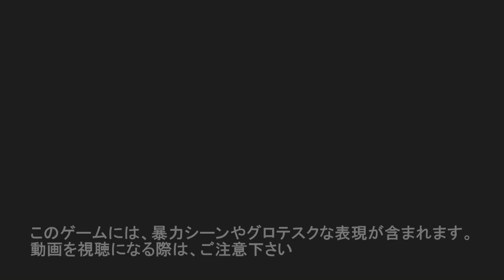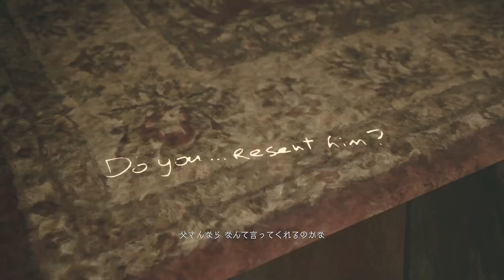#5 父と娘の物語 バイオハザードヴィレッジDLC 『シャドウオブローズ』 【ホラーゲーム,都市伝説バイオハザード,カプコン】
バイオハザードヴィレッジの追加新作ストーリー。

シャドウズオブローズ実況プレイ5回目です。

涙が止まりません…ある意味で期待していたストーリーが
体験できました。

遂に次回は最終回です。

イーサン…

観て下さい！

関連リンク
◆ルルナルTwitter

◆再生リスト
v=Cjh0QVl1S2A&list=PLmax5JRBi0qFNFa3MFBbGrWsXqi0Xbjeq